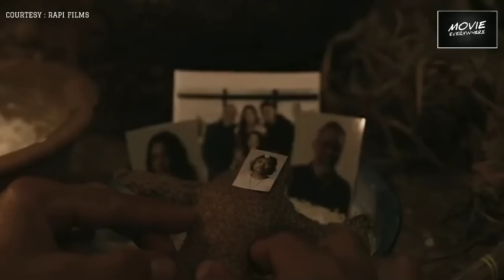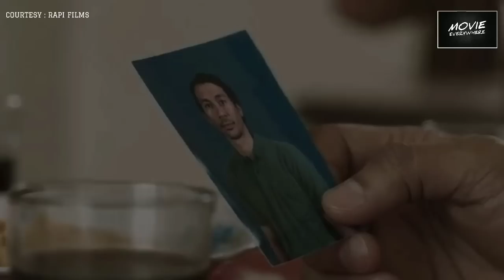INI DIA !! BAHAYA YG SEBENARNYA ADA DI DEPAN MATA | TELUH DARAH EPISODE 9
TELUH DARAH EPISODE 9

Setelah kita menyaksikan teluh darah episode 8 yg mencekam , serial horor ini akan berlanjut dan menyisakan 2 episode lgi guys , Nah berhubung Trailer nya sudah rilis td malam gw bakal ksih sedikit penjelasan untuk Teluh darah episode 9 , jd Simak video nya

Source : Rapi Films

Backsound : Infraction Music No Copyright